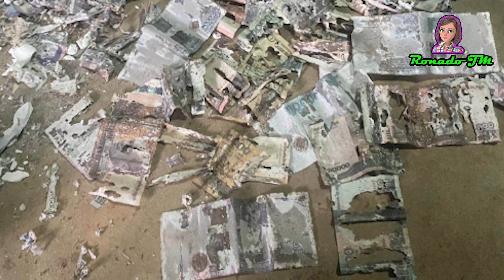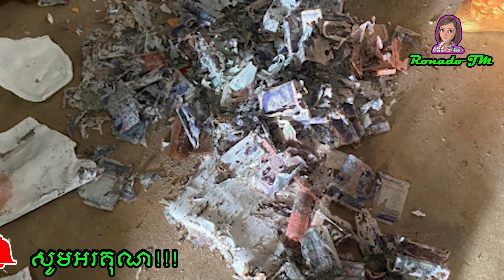និយាយលែងចេញ! លុយដែលសន្សំក្នុង កូនជ្រូក